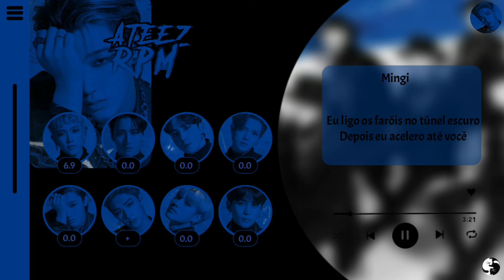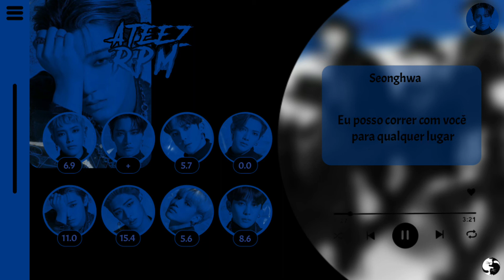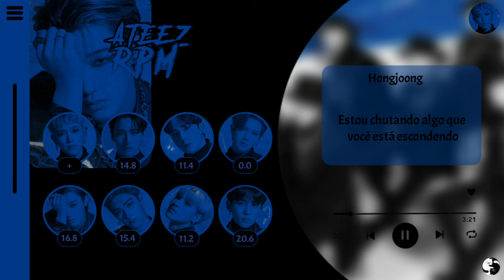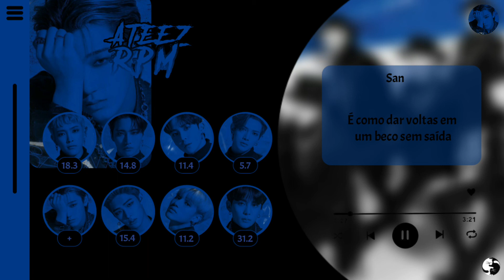[REQ] HOW WOULD ATEEZ SING RPM (SF9) [Line Distribution] By Park Jaeyone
Make your order (Line Distribution, Lyrics, How Would Dance/Sing, + You, Your Group ...)
or in video comments.